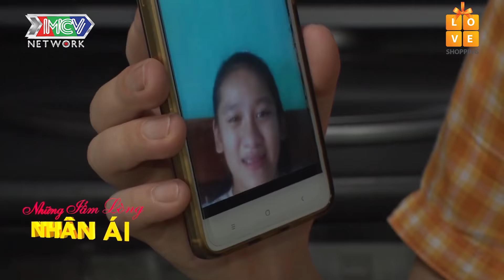Cô gái may mắn BẤT NGỜ được cặp vợ chồng người NHẬT nhận làm con gái nuôi yêu thương như con ruột😍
📺 NỘI DUNG:

📺 GIỚI THIỆU CHƯƠNG TRÌNH:

"""ÂN NHÂN NƠI ĐẤT KHÁCH"" là phiên bản đặc biệt của THTT ""NGƯỜI KẾT NỐI"" với những khoảnh khắc xúc động, những chuyến đi đầy ý nghĩa.
Câu chuyện về những người con xa xứ với ân nhân của mình tại đất nước mặt trời mọc, những con người đầy nghị lực, nụ cười, nước mắt và niềm hạnh phúc.
Phiên bản đặc biệt ""Ân nhân nơi đất khách với ý nghĩa kết nối yêu thương, kết nối tình người sẽ mang đến nhiều cảm xúc bất ngờ cho khán giả.